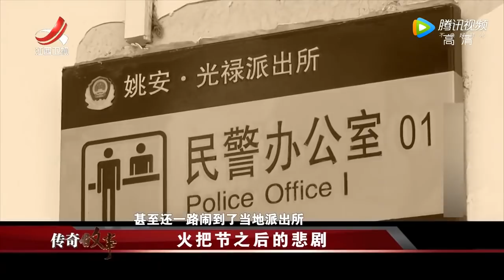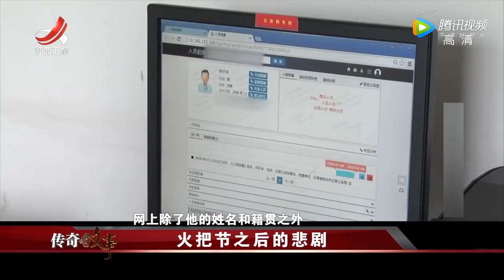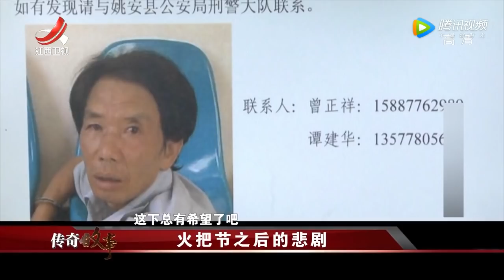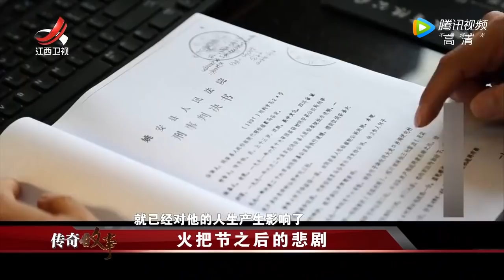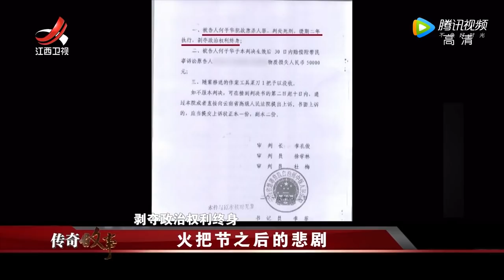《传奇故事》火把节之后的悲剧 20191123